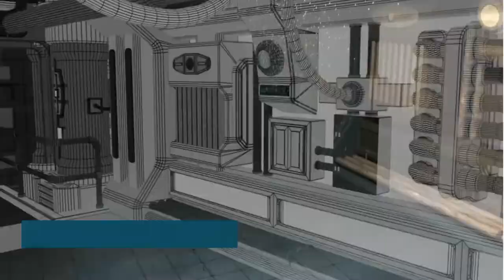Devenez Animateur 3D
Découvrez le métier d'animateur et les opportunités de carrières de ce métier. Suivez notre formation Animation 3D en 7 mois, devenez animateur avec un objectif professionnel à la clé, entrez dans les studios internationaux.